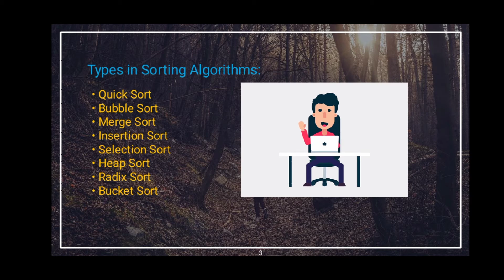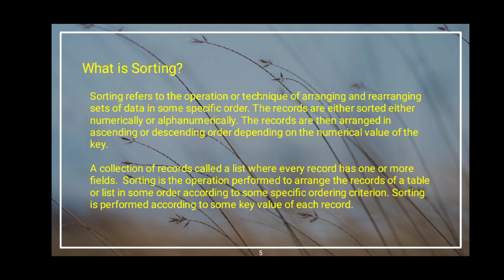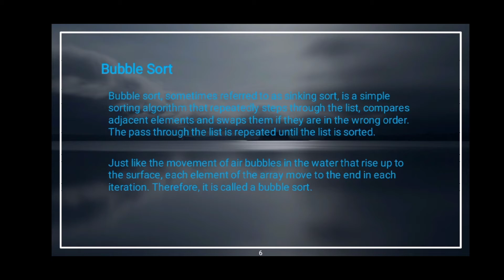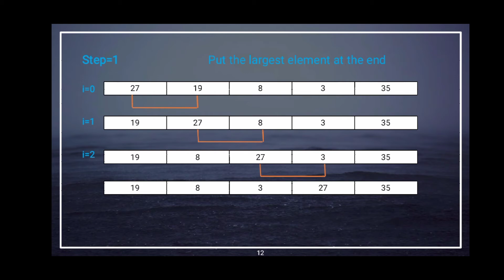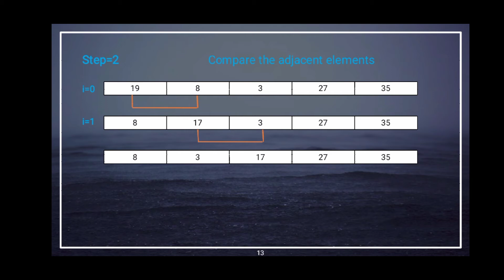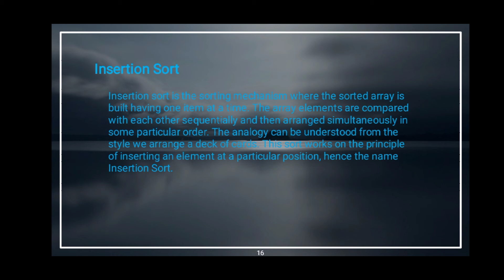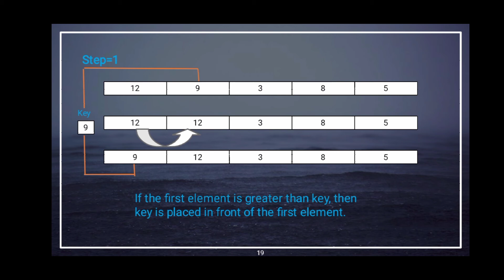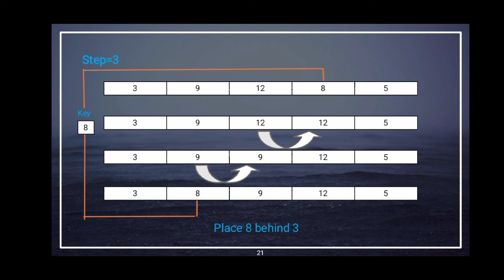Bubble Sort and Insertion Sort Algorithm